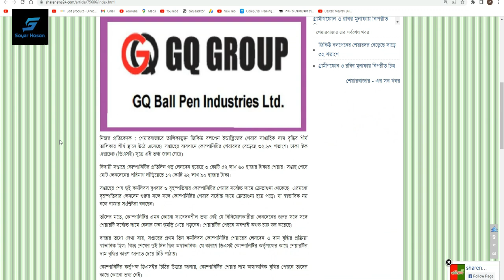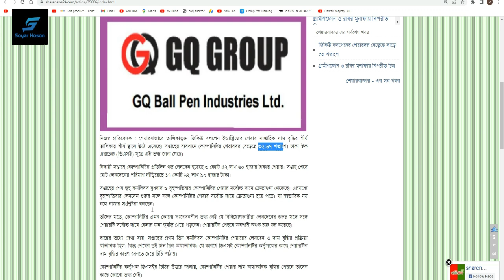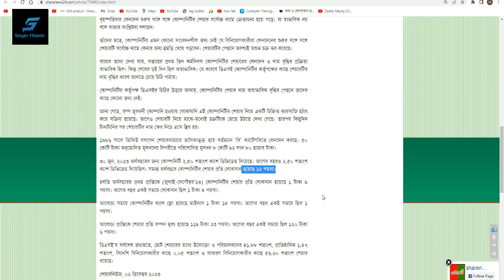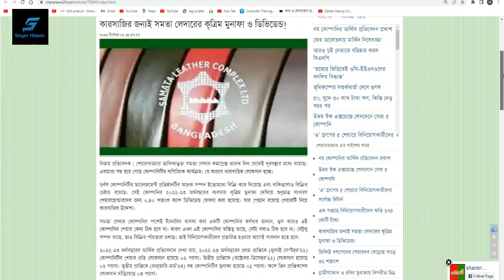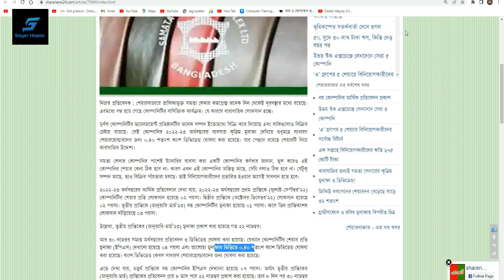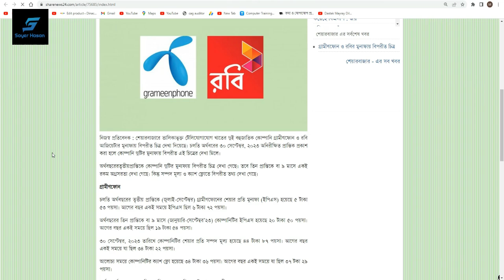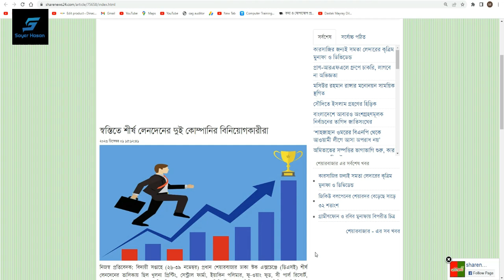‘এ’ গ্রুপের ৫ শেয়ারে বিনিয়োগকারীদের সর্বোচ্চ রিটার্ন | Dhaka Stock Exchange | Chittagong Stock